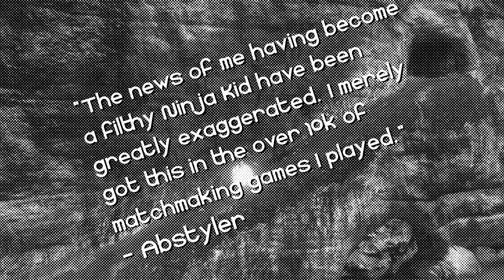Ninja Highlights #01 - A Halo Reach Montage - by Abstyler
This is my 1st and only ever Ninjamontage. I'M NOT A NINJA KID (BUT I PERSONALLY HAVE NOTHING AGAINST NINJA KIDS), but in over 10k of matchmaking games I got some of these, which I thought were pretty clutch cause I get most of them while being 1-shot and getting chased down. Hope you enjoy!